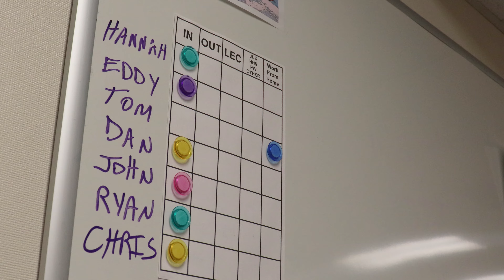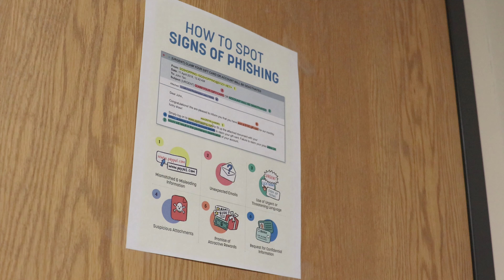Hannah Carlson - Employee Spotlight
co.goodhue.mn.us/jobs